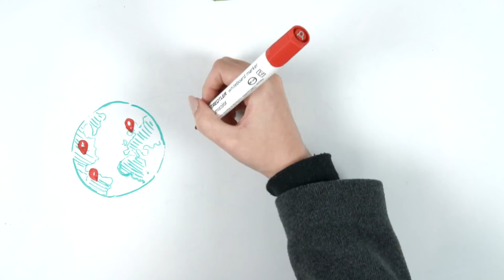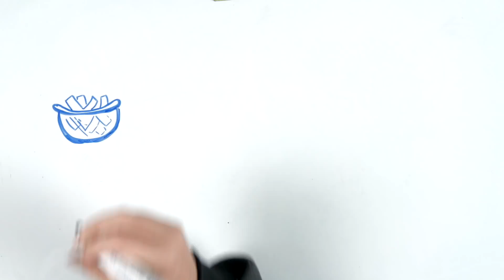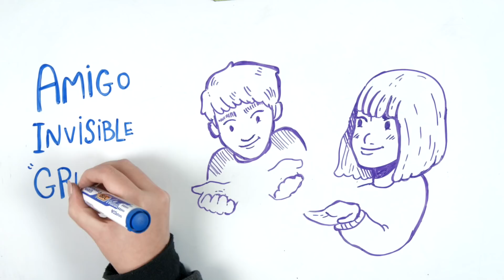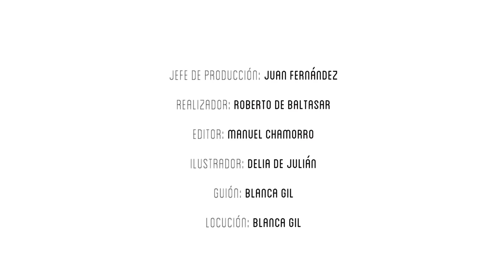El ORIGEN del AMIGO INVISIBLE - Draw My Life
En este Draw My Life te explicamos la historia del amigo invisible. Seguro que tú te lo has preguntado muuuchas veces. ¿Quién será tu amigo invisible esta navidad?

Otros vídeos que no debes perderte en DrawMyLife

☟ ¡SÍGUENOS AQUÍ! ☟